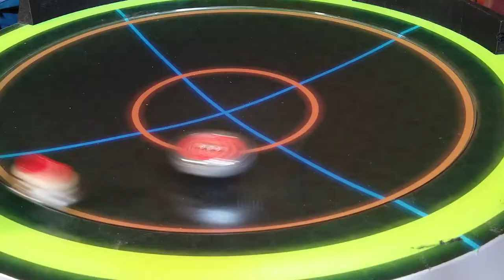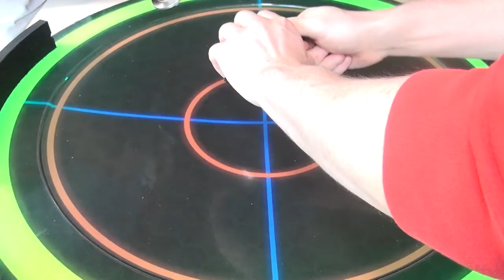Quad VS Dracolaloye - SFIGHT BATTLE (both creators)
Sfight test battle between Dracolight (Light Lescornez) designer of Trinity tops, prostadium and Sfight mod. And Christan Laloye designer of Dracolaloye.

Credit video:
Dracolight youtube channel
tag: S-fight battlespintop battle quad trinity trinité dracolaloye combat toupie sfight s fight beybattle christian laloye dracolight